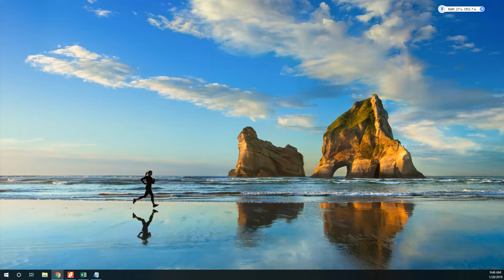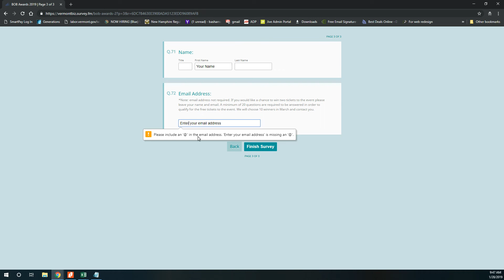How to vote for TLC Nursing BOB Award